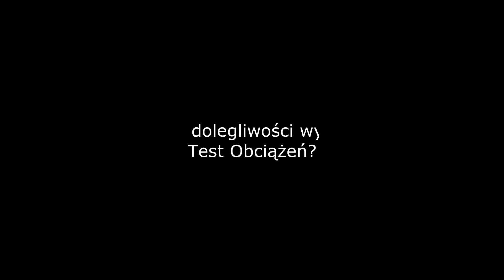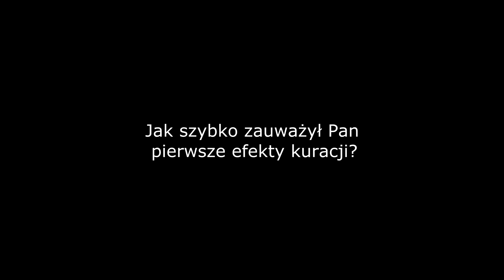Opinie o Revitum - Andrzej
Andrzej od bardzo długiego czasu borykał się z problemami gastrycznymi, pasożytami i grzybami. Zjedzenie ciężkostrawnych produktów oznaczało dla niego ból brzucha i problemy z wypróżnianiem. Na szczęście kilka tygodni temu trafił do Centrum Diagnostyki Organizmu REVITUM. Test Obciążeń zdiagnozował wszystkie dolegliwości Andrzeja - natomiast Specjalista dobrał indywidualną kurację, która już po kilku dniach pomogła Andrzejowi wrócić do pełni zdrowia.

Do tej pory pomogliśmy już ponad 120 000 osób w powrocie do zdrowia.